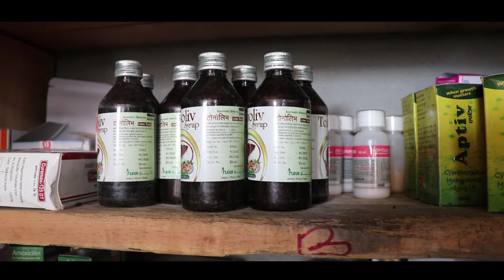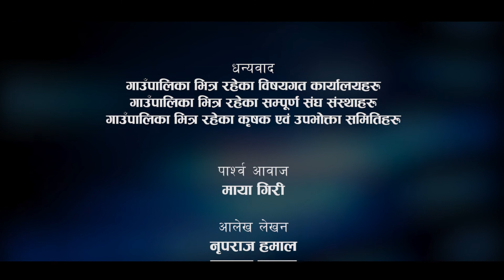Tajakot Rural Municipality Documentary || ताँजाकोट गाउँपालिका वृत्तचित्र || Humla Nepal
हुम्ला जिल्लाको दक्षिण पश्चिम भागमा रहेको ताँजाकोट गाउँपालिका मुगु र बाजुरा जिल्लाको सिमासंग जोडिएको छ भने जिल्ला सदरमुकाम सिमिकोट देखि ४८ कोषको दुरीमा रहेको छ । यो गाउँपालिका भौगोलिक रुपमा पुर्वमा मुगु जिल्लाको सोरु गाउँपालीका र यसै जिल्लाको अदानचुलि गाउँपालिका सँग सीमाना जोडीएको छ भने, दक्षीण र पश्चिममा बाजुरा जिल्लाको हीमालली गाउँपालिका सँग र उत्तरमा  यसै जिल्लाको सर्केगाँड गाउँपालीका सँग सिमाना जोडिएको छ ।
साविकका मदना र मैला गाविसमा पर्ने ताँजा क्षेत्र र बाइसे चौबिसे राज्य ताका स्थापित कोतको को सम्झना स्वरुप, देशको संधिय प्रणाली अनुसार वि.स. २०७३ साल देखि यस गाउँपालिका लाई ताँजाकोट गाउँपालिका नामाकरण गरिएको हो । यस गाउँपालिकामा जम्मा ५ वटा वडाहरु छन् भने गाउँपालिकाको केन्द्र ताँजाकोटको वडा नं ३ चाखुरेमा अवस्थित छ ।
कुल १८० वर्ग किलोमिटर क्षेत्रफलमा फैलिएको यस गाउँपालिकाको जनसंख्या ६,९९५ रहेको छ । विभिन्न जातजाती र भाषा भाषीको वसोबास रहेको यस गाउँपालिकाको आफ्नै  रितिरिवाज चालचलन भेषभुषा रहनसहन, संस्कृति र चाडपर्व छन् । ताँजाकोट गाउँपालिका वाहुन, क्षेत्रि, ठकुरी, दलित र जनजातिका जातिय विविधताले भरिपुर्ण रहेको छ । यहाँका अधिकाँश मानिसहरु हिन्दु धर्ममा आस्था राख्ने भएकाले मठ, मन्दिर, कुलदेवताको पाठपुजामा एकरुपता पाइन्छ । बिशेषगरि यहाँ १२ देव, ३३ कोटी देवी देवता, मदाना, मष्टो, कैलाश, गुरा मान्ने चलन रहेको छ । यस क्षेत्रका प्रमुख धार्मिक स्थलहरुमा अदानचुली क्षेत्र, बदे चौर, रामा गाउँ, र मदाना रहेका छन् ।